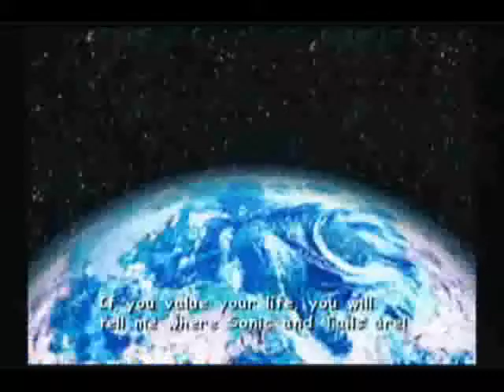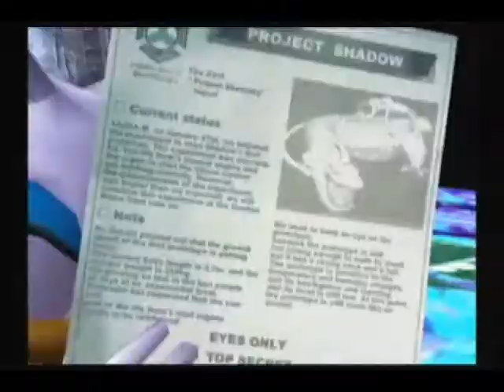Let's Play Sonic Adventure 2 Battle #27